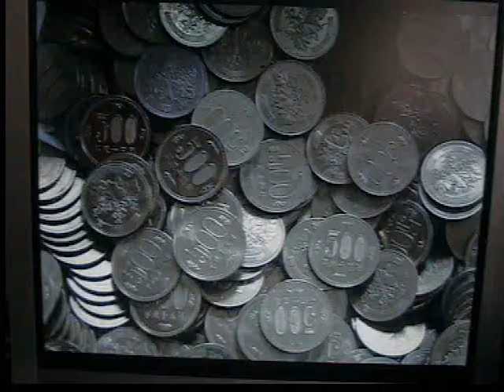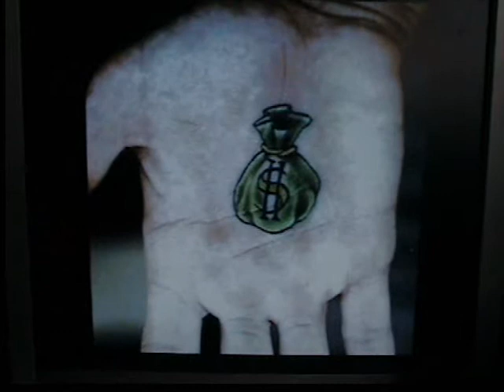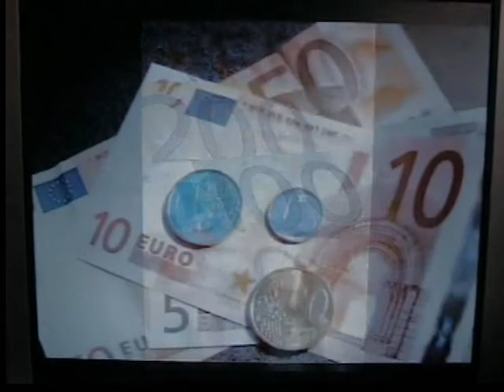T.G.M. meets CiCO: Sistema Di Debiti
T.G.M. meets CiCO: "Sound illegale, Man"
Album Underground del 2010. Registrato in UNA NOTTE!!! @ MagazziniMusicali (BO).

1_Funky Town
2_Funky City
3_Controllo Totale
4_io
5_Tumba
6_Old Local Disorder
7_Seven
8_Sistema Di Debiti
9_Storie Da Barrio

Tronchesi Groove Machine:
Alex Bentivogli (bass)
Andrea Ventura (controlli uzik)
Max Mosky (guitar)
Voice and Lyrics: CiCO
Back.Vox: Sly
Completamente fatto ai MAgazziniMusicali (2010)